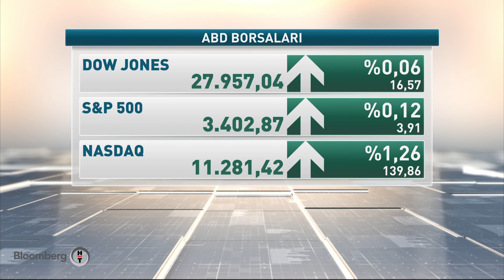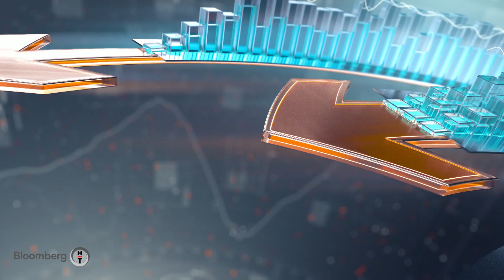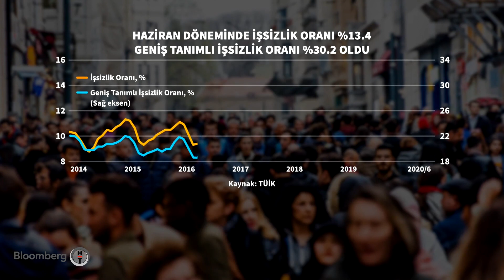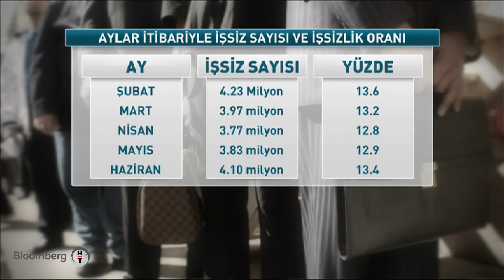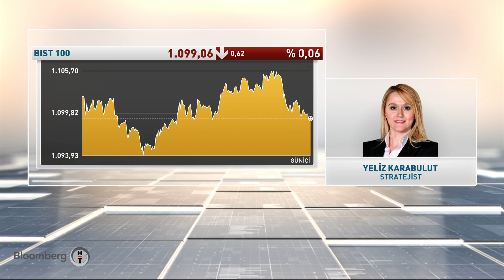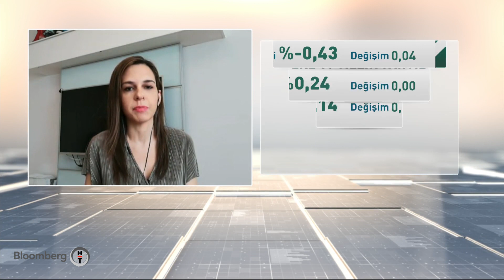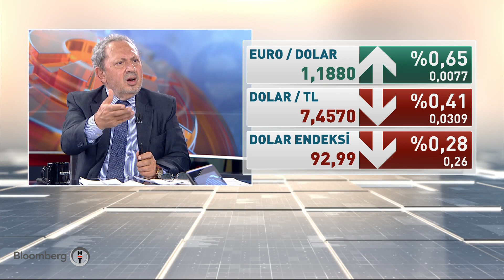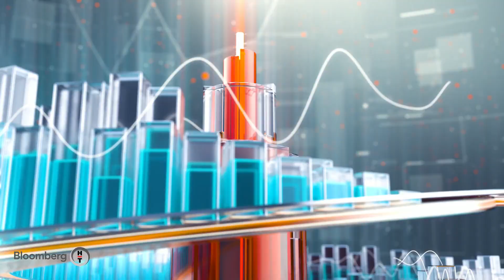Günden Kalanlar | 10.09.2020